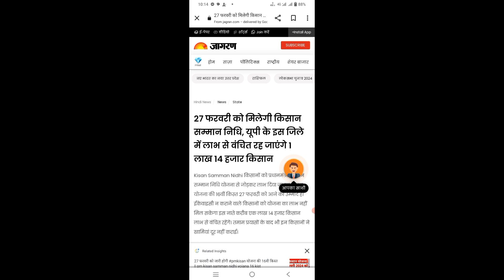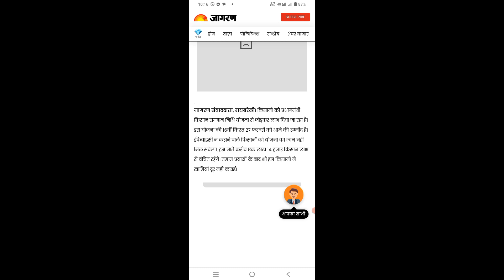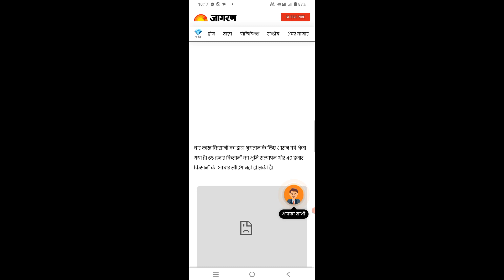pm kisan 16th installment date । 27 फरवरी को पीएम किसान का पैसा मिलने की संभावना। बड़ी खबर देखें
पीएम किसान का पैसा आने वाला है जल्द से जल्द आप लोग यह काम करलें। pm kisan 16th installment date 2024
pm kisan Samman nidhi yojna 2024 । पीएम किसान भाई जल्द करें यह काम नहीं तो 16वां किस्त नहीं मिलेगा ।
पीएम किसान न्यू अपडेट
पीएम किसान का भुगतान कब तक आएगा